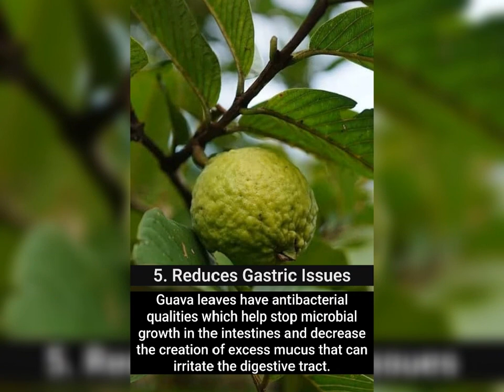Benefits of drinking guava 🌿 leaf